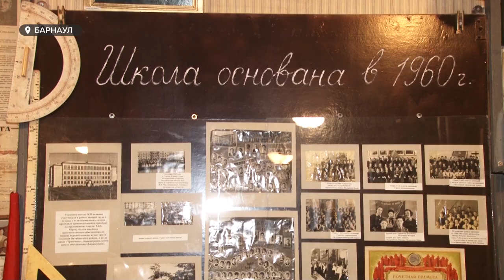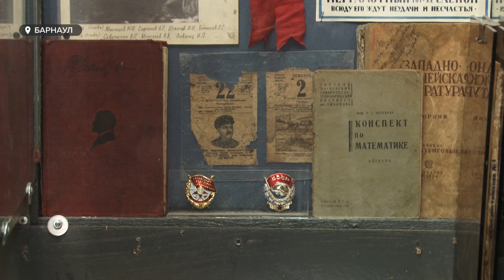60 лет исполняется одному из самых необычных музеев в Барнауле о советском времени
60 лет исполняется одному из самых необычных музеев в Барнауле. Он небольшой по площади, действует при школе, но его экспозиция включает больше 5 тысяч экспонатов – свидетелей эпохи, по которой многие земляки сладостно ностальгируют. Музей о советском времени – накануне его юбилея – посетила наша съемочная группа